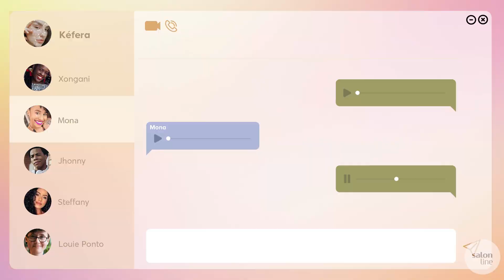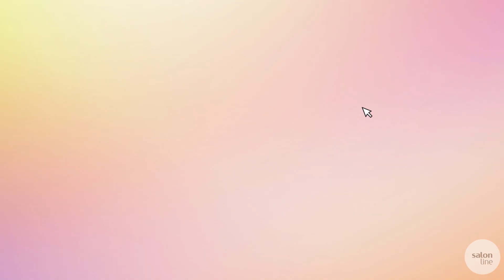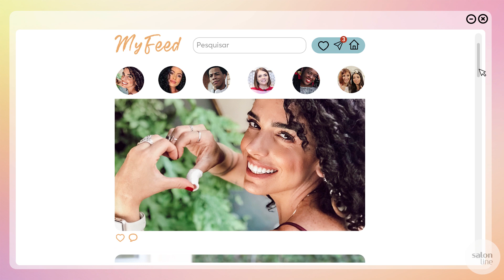A evolução do conteúdo na internet. Um papo com Monalisa Nunes e Louie Ponto | Juju Chamando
Muitos influenciadores começaram a produzir conteúdo digital quando ainda não era algo usual. No JujuChamando de hoje, @Monalisa Nunes @Louie Ponto conversam com @JUJU FRANCESCHI sobre produção de conteúdo, autenticidade e as mudanças nesse tipo de conteúdo digital ao longo do tempo.
E você, acompanha algum influenciador há muito tempo? Conseguiu perceber alguma diferença? Conta aqui nos comentários!